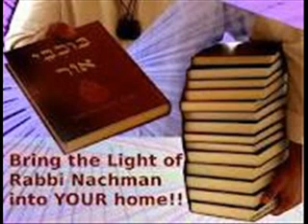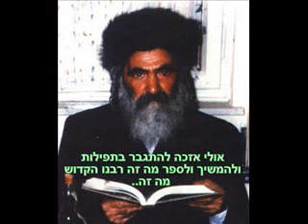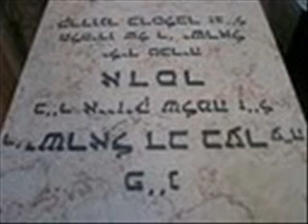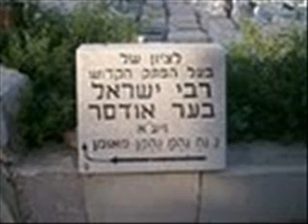שיחות סבא ישראל בער אודעסר 97ב